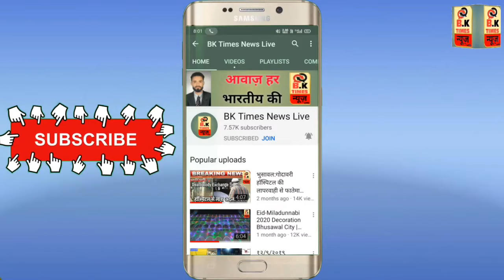भुसावल(खड़का ) गांव में शॉर्ट सर्किट की वजह से भंगार प्लास्टिक गोदाम में लगी आग | हुआ लाखो का नुकसान